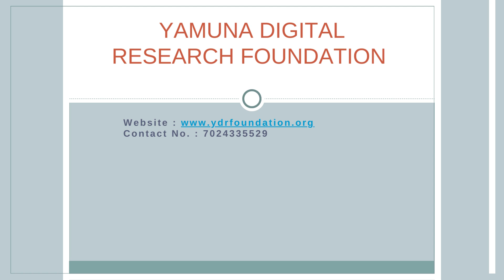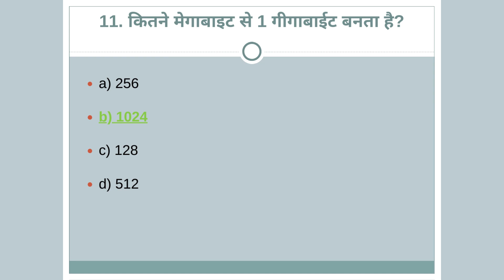Libreoffice writer mcq questions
YDR Foundation is working for free digital Education. This foundation providing free basic Training computer education for underprivileged students in rural area. We believe that digital education is the ability to navigate our digital world using reading, writing, technical skills, and critical thinking. It's using technology—like a smartphone, PC, e-reader, and more—to find, evaluate, and communicate information.
Advantage of Digital Education :
Individualized Learning Experience
Students become Smarter
Unlimited Information
Smart Classrooms
Digitally Updated
Accountability in Students
Address : Bhimpura No. 1, Near Ram karan PG College Mod, Ballia, Uttar Pradesh, India - 221716
YDR Foundation is working for free digital Education.